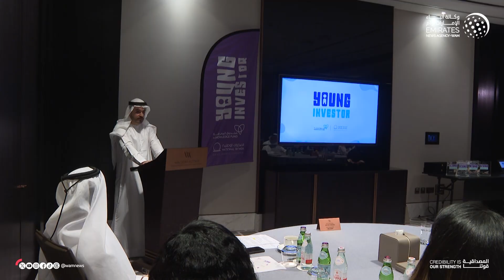16مليار درهم حجم محفظة الصكوك الوطنية